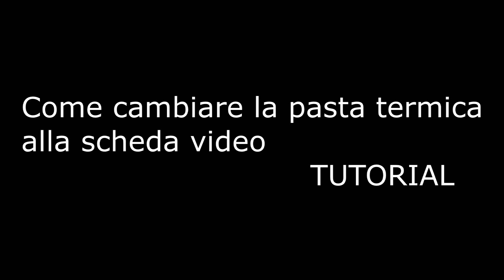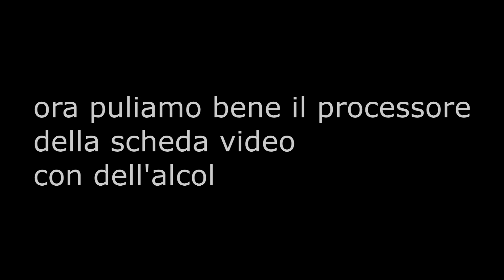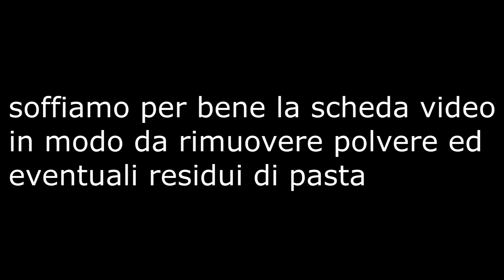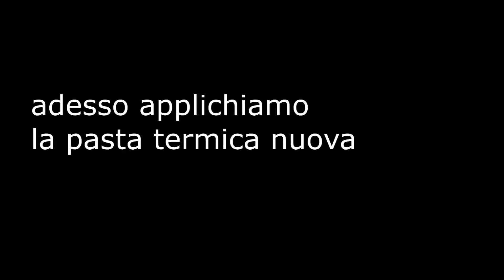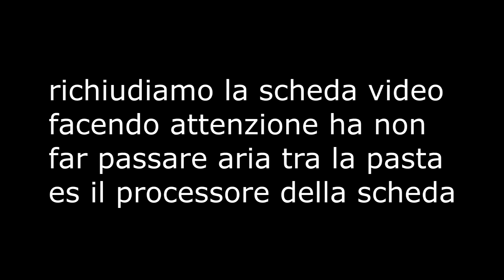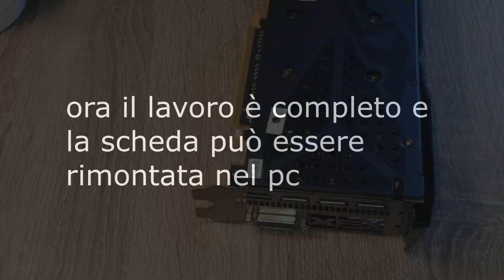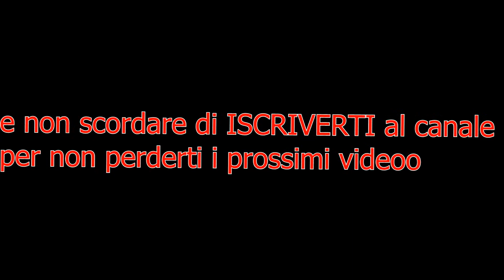Come cambiare la pasta termica della scheda video (XFX RX 570)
Ecco un guida di come fare la manutenzione alla propria scheda video cambiando la pasta termica
5:07 "e il processore", e non  "es il processore"

LINK SCHEDA VIDEO
LINK PASTA TERMICA